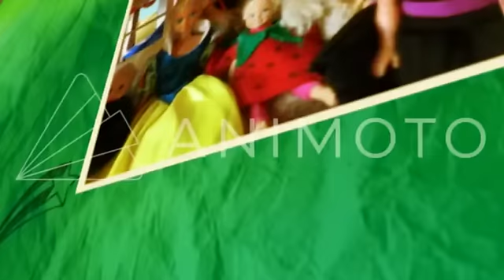Una famiglia imperfetta EPISODIO 46: tira fuori la grinta!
ACTIVE SUBTITLES IN YOUR LANGUAGE: click on SETTING button-SUBTITLES-AUTOMATIC TRANSLATE and choose your language

GRUPPO "Gli amici di Barbie show" Una famiglia imperfetta